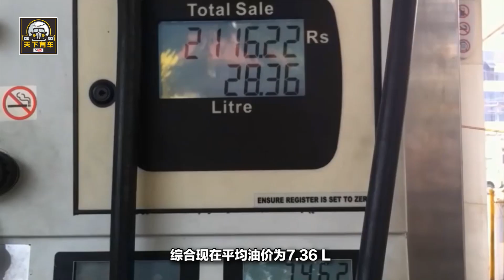1.5T的車子，200塊錢的油只跑了200公裏，我是買了假車嗎？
隨著現在經濟條件的發展，國民生活水平普遍提高，所以很多家庭都會選擇買一輛汽車來作為日常出行的交通工具，而且現在買車還可以支出分期付款，很多經銷商或4S店都有一定優惠，所以買車對於人們來說也是越來越簡單了。